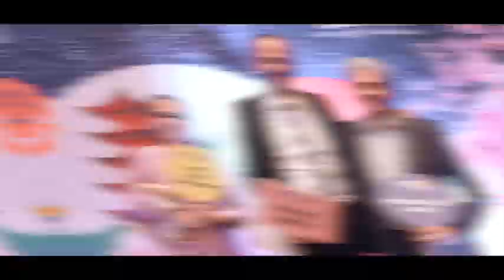Bajaj Alliance Meet at Tokyo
Bajaj Alliance Meet at Tokyo. Event designed & managed by BizConnect Events